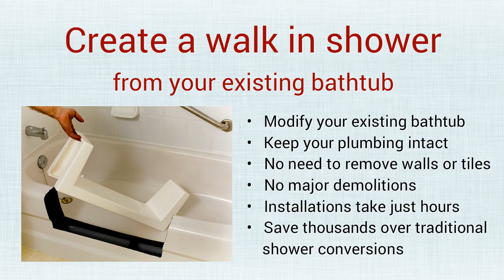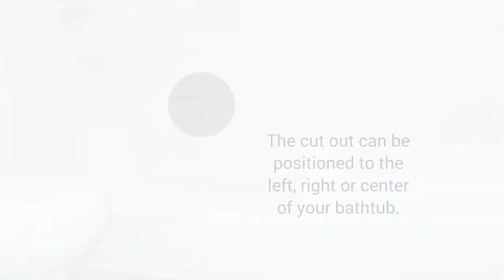Quick Tub Step In Bath & Shower Conversion System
A safe & accessible bathroom allows you to maintain your privacy, independence and dignity.

Safety for Seniors offers a wide variety of solutions for your bathroom safety including the Quick Tub bath tub cut out system, an affordable and effective option for self-bathing.